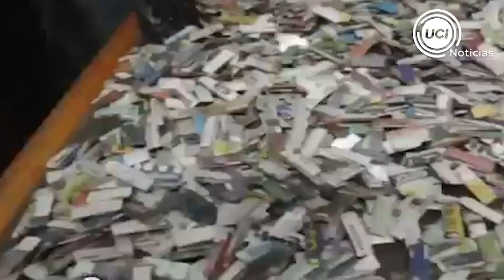🕑 UCI Noticias | Mañanas Informativas 25.06.2018 | Miguel Hidalgo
Nos habla sobre la seguridad ciudadana.
Somos UCI Noticias, un canal digital político en el centro de la noticia. Con un clic brindamos la mejor información y perspectiva desde Lima, Perú. Mañanas Informativas, con Ana Trelles en la conducción, es un espacio de diálogo y análisis a partir de entrevistas con los protagonistas de los hechos que marcan la coyuntura política del momento.

Mañanas Informativas: de lunes a viernes desde las 8:30am.